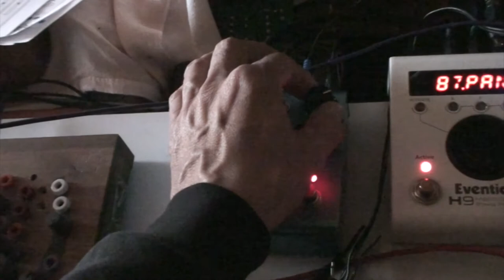1 04 18 Ciat-Lonbarde [04]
I'm testing a setup for live purpose.
First day with Plumbutter 1, Cocoquantus 2 and Sidrax Organ.
Effects: blueSky & H9 pedals.
In this video only the Plumbutter is playing + blueSky + some reverb in Logic.